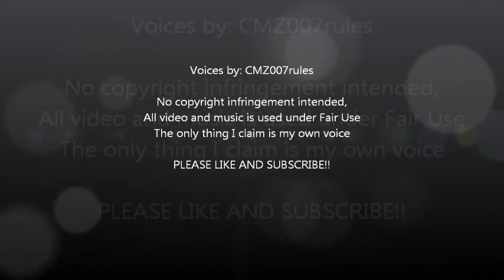Marlon Brando Voice Impression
My favorite movie of all time, starring my favorite actor of all time, and this scene is my favorite from the movie, SUPERMAN THE MOVIE... Enjoy, and yes, this is my original video, just a re-upload of it from my original channel, CMZ007rules...

Video from: Superman the Movie, property of Warner Bros and DC Comics
Only thing I claim as my own is my voice